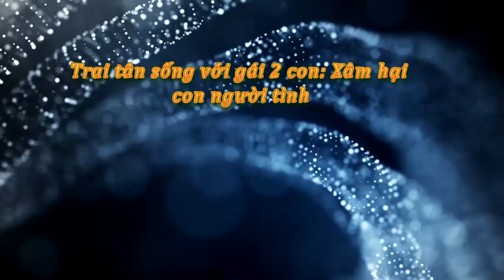Tin tức trong ngày - Trai tân sống với gái 2 con: Xâm hại con người tình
Người đàn ông trẻ tuổi sống cùng người tình hơn mình 13 tuổi đã xâm hại tình dục hai người con của người tình.